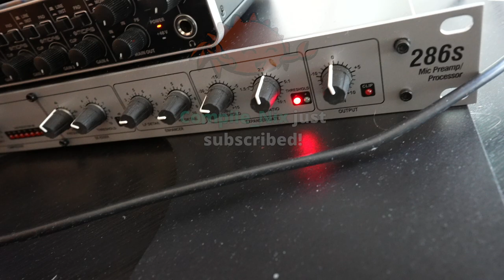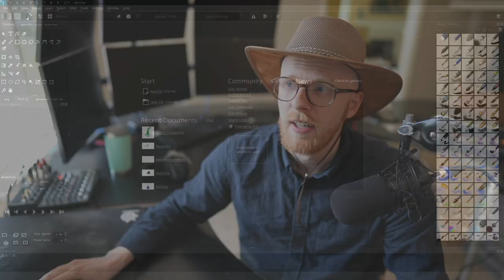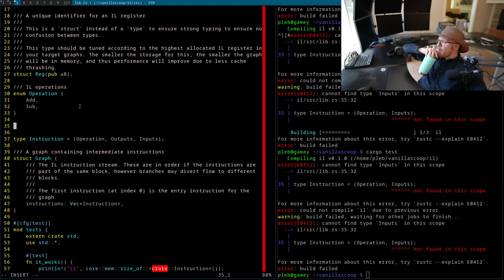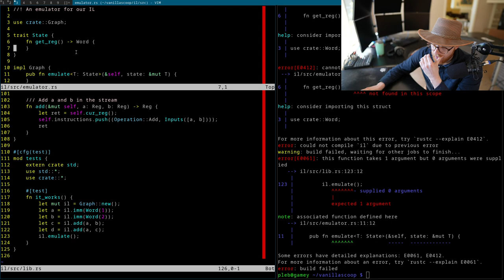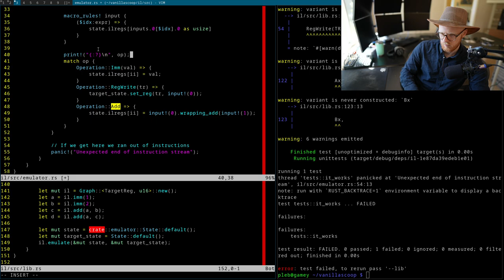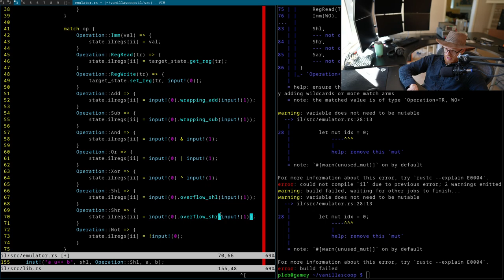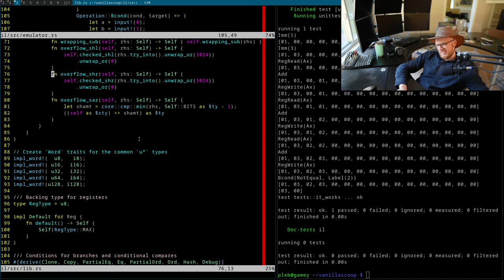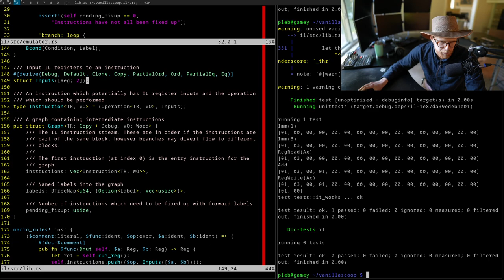vanillascoop: A new IL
In this stream we start working on a new intermediate language, defining the basic structure, adding various instructions we think we'll need...